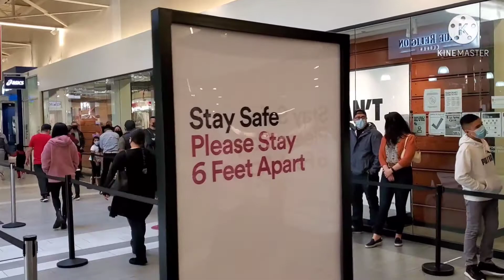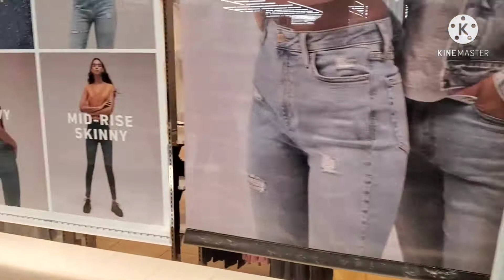Great Mall. Trung tâm mua sắm tại San Jose California trong mùa dịch Covid19. San Jose